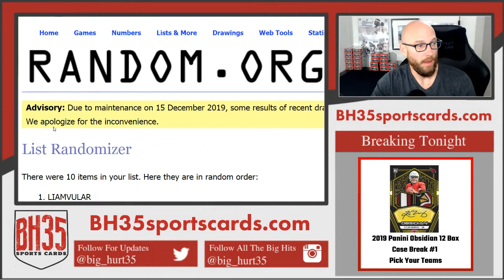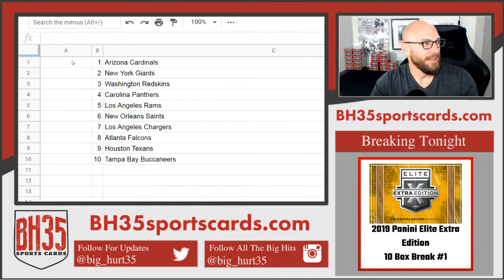Mini Filler for 2019 Obsidian Football Case Break #1 Pick Your Teams